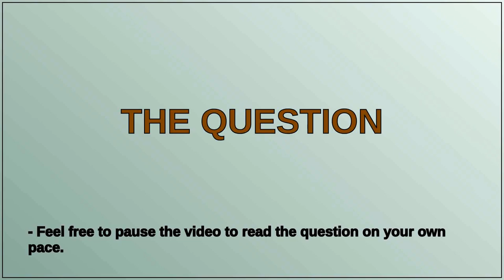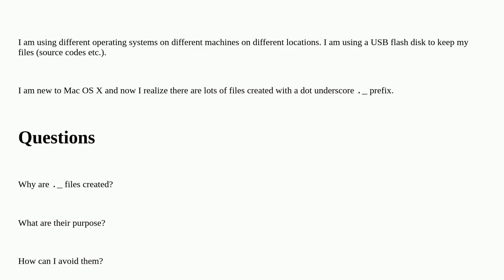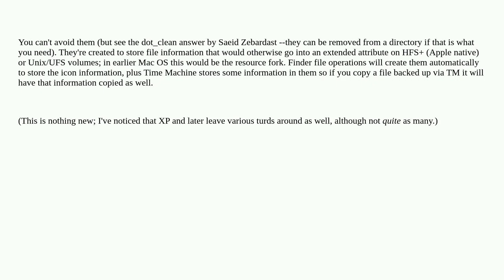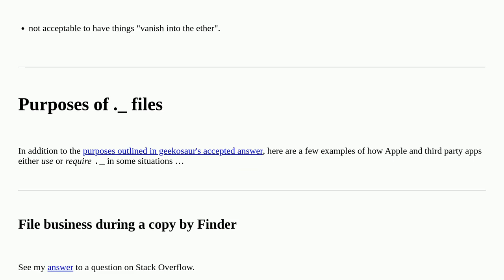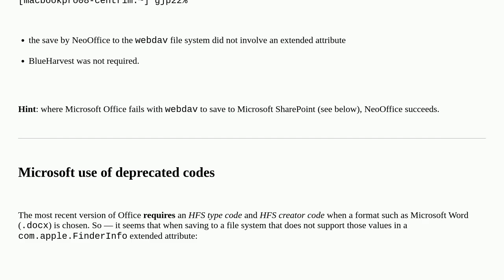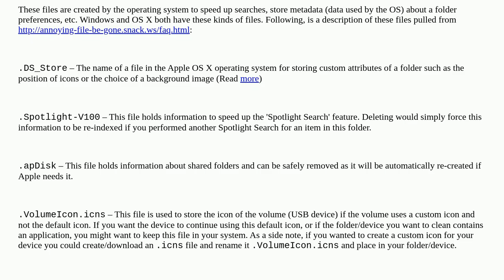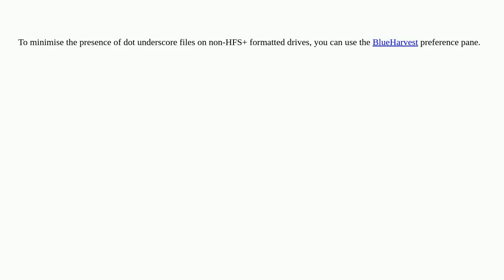Apple: Why are dot underscore ._ files created, and how can I avoid them?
Why are dot underscore ._ files created, and how can I avoid them?

A special thanks goes out to the community

  file macos